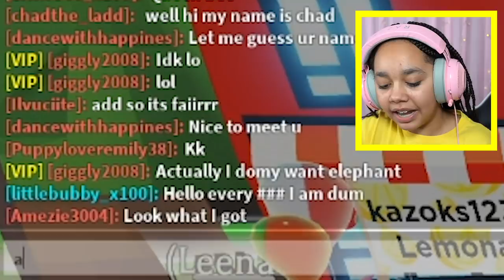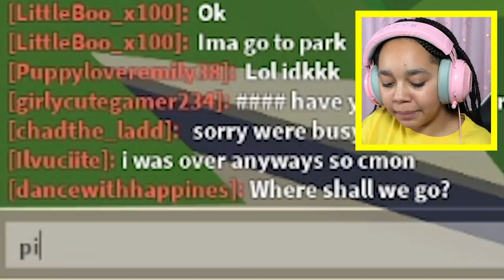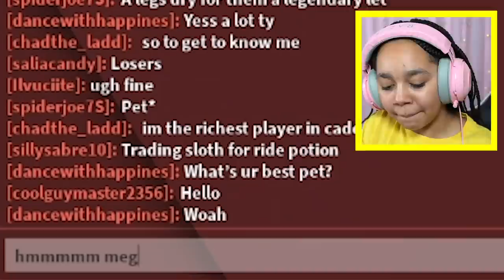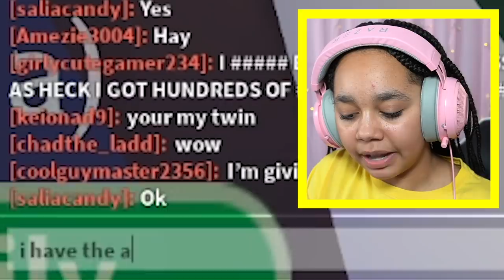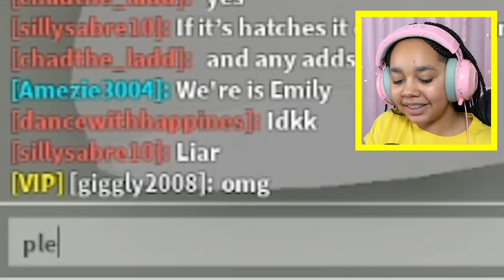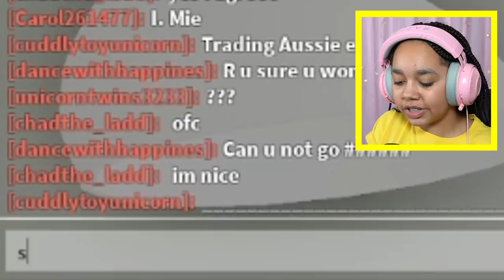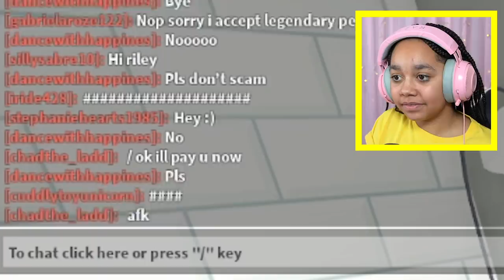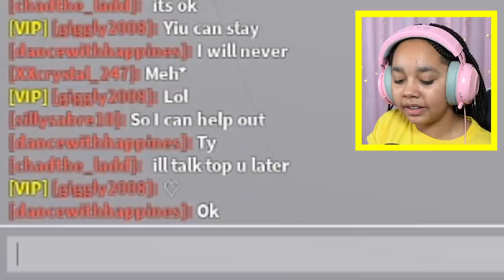I Went UNDERCOVER To SCAM MY BEST FRIEND In Adopt Me! Roblox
I went undercover to scam Isla to make sure she does not get scammed in real life again.